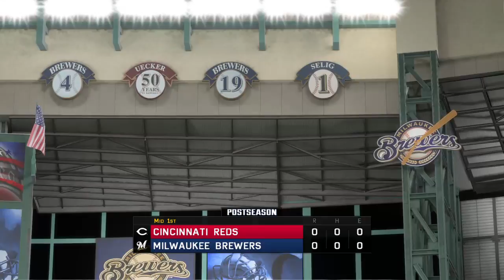NLCS Gm 1 | Reds @ Brewers | Gray vs Price | LETS GO BABY!!!